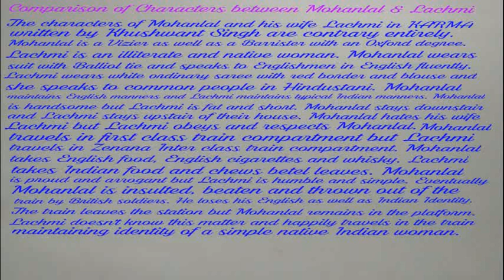Comparison of Characters between Mohanlal & Lachmi in KARMA written by Khushwant Singh